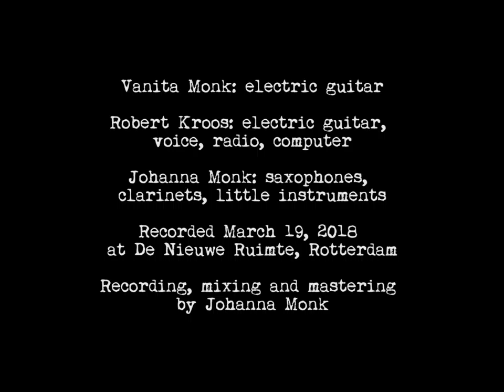Monk/Kroos/Monk: Out of Nowhere (2018)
A nice video animation of Vanita's artworks to go with this record.

Vanita Monk: electric guitar
Robert Kroos: electric guitar, voice, radio, computer
Johanna Monk: saxophones, clarinets, little instruments
Drawings and Paintings by Vanita Monk

Recorded March 19, 2018 at De Nieuwe Ruimte, Rotterdam
Produced, recorded, mixed and mastered by Johanna Monk
Paintings and drawings by Vanita Monk
Cover design and video animation by Johanna Monk